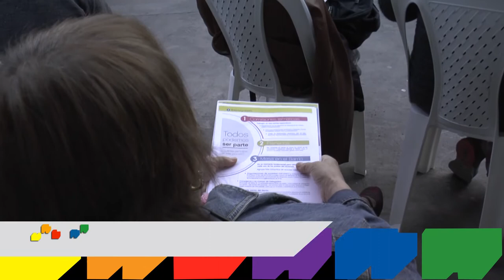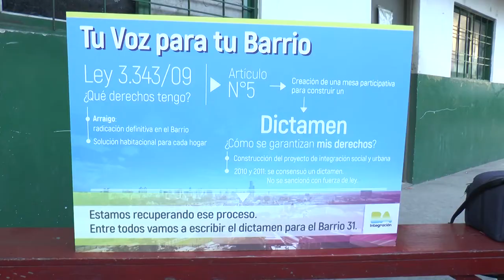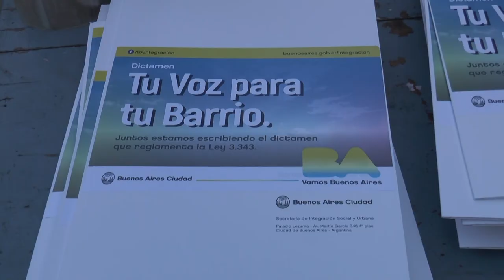Urbana Tevé - Reunión con los vecinos por el díctamen de ley 3343